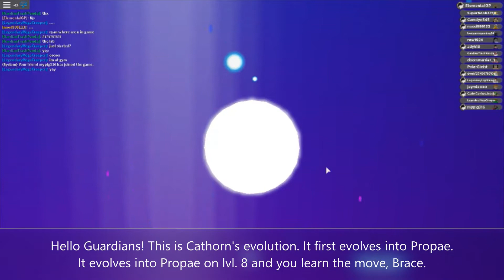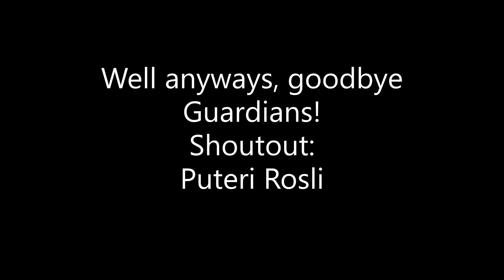CATHORN'S EVOLUTION | Loomian Legacy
This is Cathorn's evolution. It first evolves into a  cocoon like Loomian and then after evolves into a Moth looking Loomian.

Shoutout:
Puteri Rosli